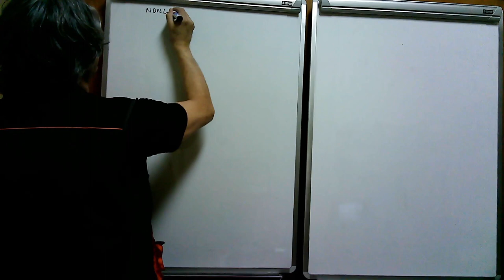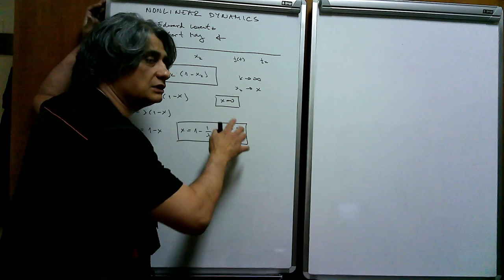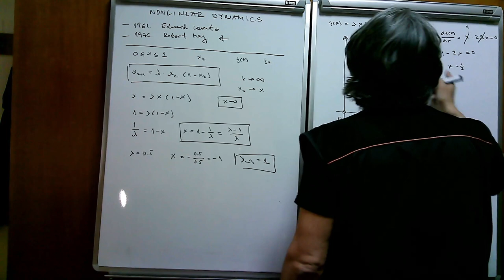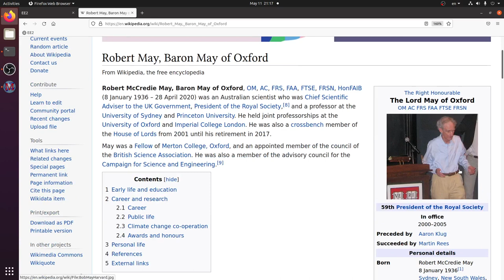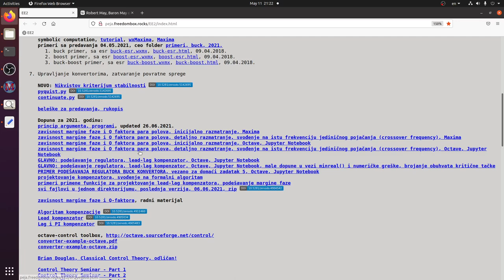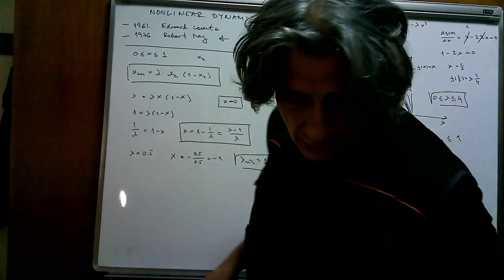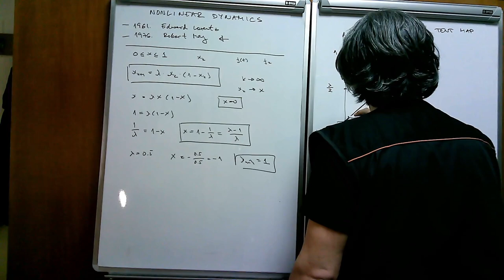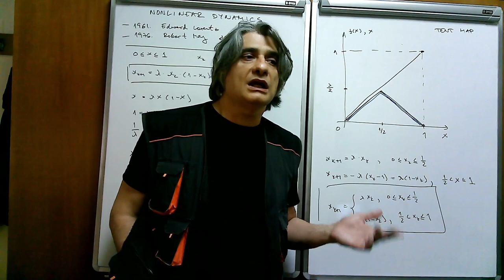EE2 w19 l2